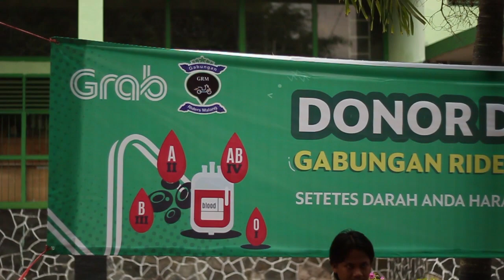[Malang] Aksi Sosial Grab Jawa Timur dan Komunitas Gabungan Riders Malang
Tanggal 24 November 2018 kemarin, Grab Jawa Timur bersama dengan Komunitas Gabungan Riders Malang yang 80% anggotanya adalah Mitra Grab mengadakan aksi sosial di Museum Brawijaya. Acara ini diisi dengan kegiatan donor darah hingga bagi-bagi sedekah.
Acara yang bermanfaat ini tidak hanya menjadi ajang kumpul-kumpul para Mitra, tapi juga menjadi ajang yang membawa manfaat bagi sesama.
Yuk, tonton videonya untuk tahu kegiatan luar biasa ini!